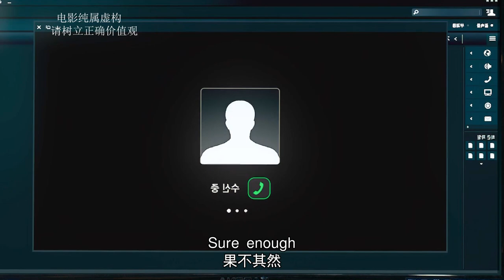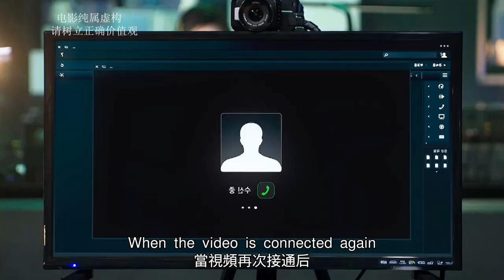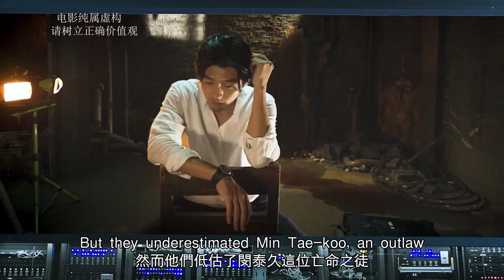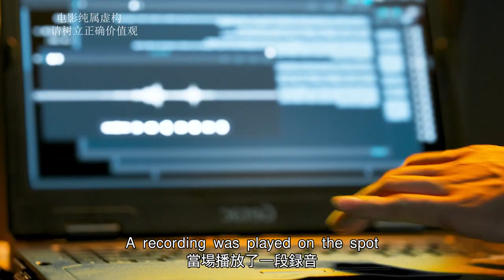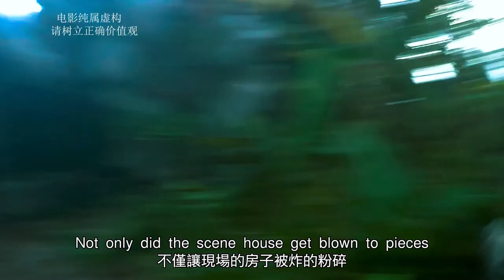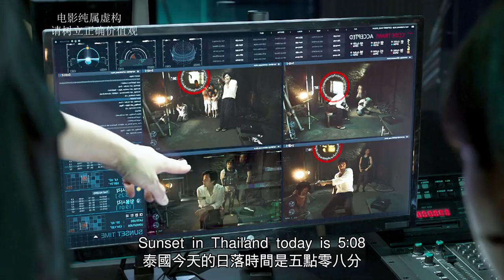【汪哥】韓國導演不要命了，又拍出一部，打韓國高層臉的電影！